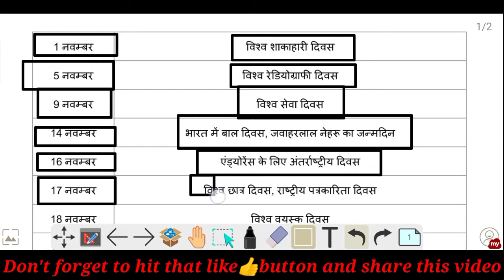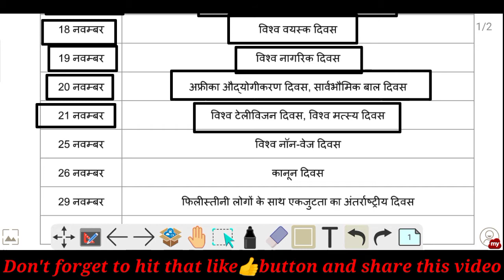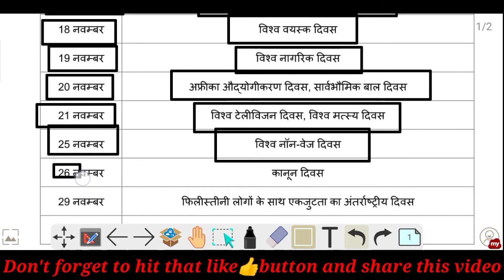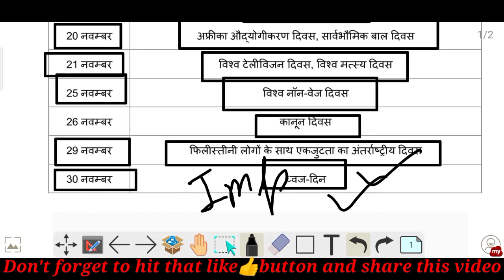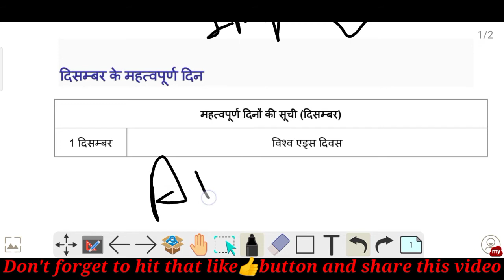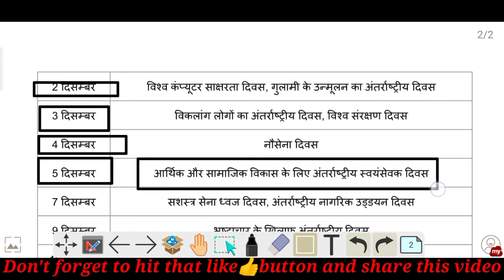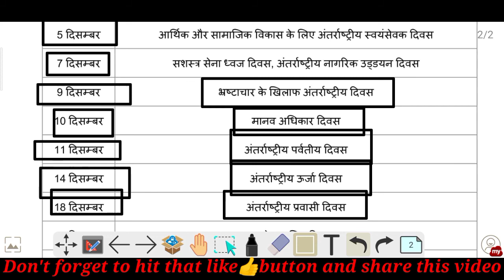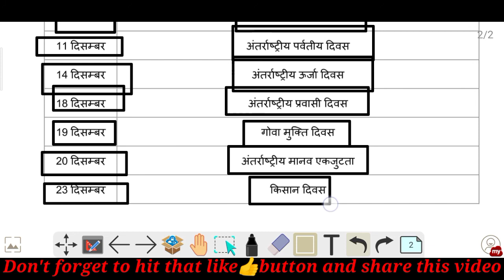Important Days |Class-6,November and December|National/International Days,Important Dates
आज की इस वीडियो, मैं आपको Important Days  के बारे मै बताने वाला हु

Important days
national days
international days
November_and_December